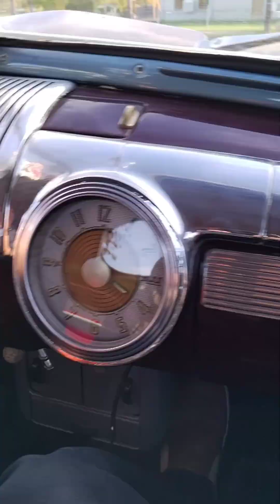Ford 48. Ride and interview with Mats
ford 48 - updated to 12 V.